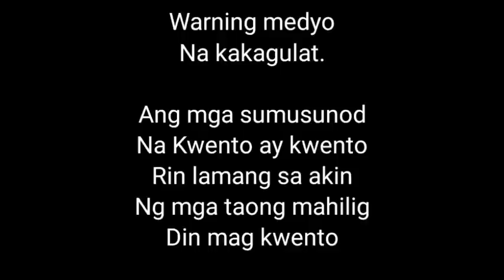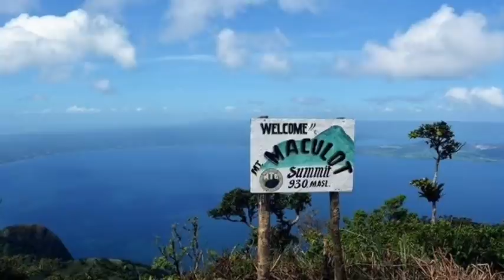Taal Volcano Latest Update Today Ang Mahiwagang bundok sa likod ng Bulkang TAAL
Sasabog na nga ba ang Taal Volcano?

Phivolcs
Kmjs
Raffy tulfo in action
Rated k.
Bulkang taal

@Kwentong Sikat TV
@Yvonne Bautista
@Apple TV
@UNTOLD STORIES TV
@Kwentong AHA
@Tuklasin Mo

Special requests Topic Mt. Maculot